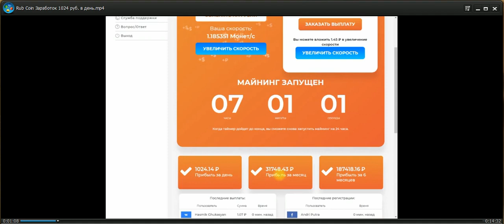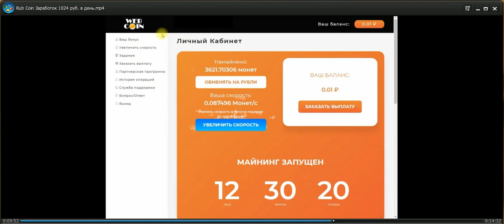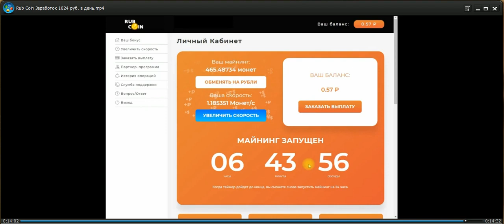ВЫВОД ДЕНЕГ ЗА 2 ДНЯ 2600 РУБ